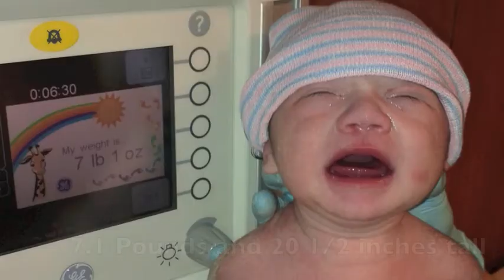Gisel's First Mothers Day